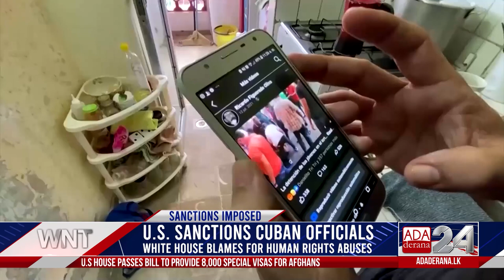Ada Derana World News Tonight | 23rd July 2021